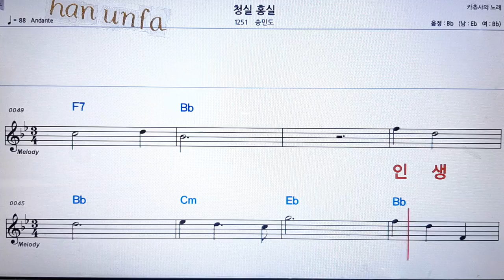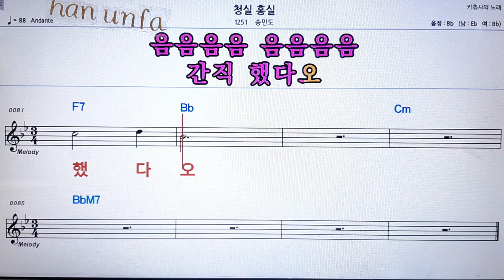청싱 홍실/송민도💋노래방 반주*기타 코드 악보*가라오케💖Karaoke*Sheet Music*Chord*MR